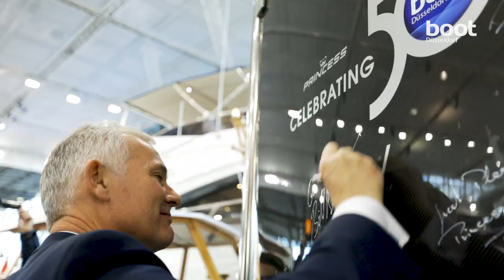Superyachten auf der boot Düsseldorf 2020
Superyachten auf der boot Düsseldorf: in Halle 6 findet man das Herzstück des Luxussegments auf der boot. Alles was Rang und Namen in der Super Yacht Branche hat, ist hier an Bord und zeigt seine schnittigen Schönheiten. Wer seinen Liegeplatz in einer der exklusiven Superyacht Marinas wie Venedig oder Porto Novi in Montenegro buchen möchte, kann dies direkt vor Ort auf der Galerie in Halle 6 tun. Die Halle 7a komplettiert das Luxussegment der boot mit der Superyachtshow.
Jede Menge Spaß für Klein und Groß - überzeugt Euch selbst vom 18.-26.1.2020!